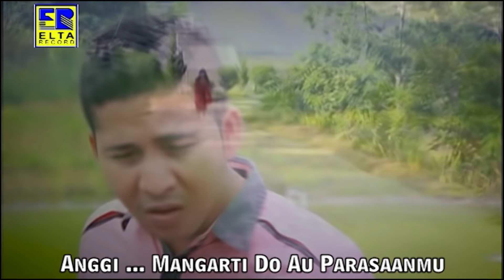SALA DO LUAI ~ Budi R. Nst Ft Widya Sipahutar ( Official Music Video ) Bai Production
Album Istana Raja
Sala Do Luai
Penyanyi : Budi R. Nst Ft. Widya Sipahutar
Ciptaan : Derisan M Siregar
Produksi : Elta Record
Pimpro : Budi R. Nst